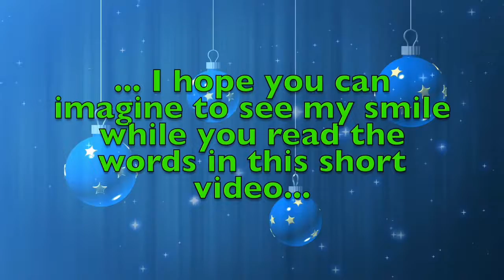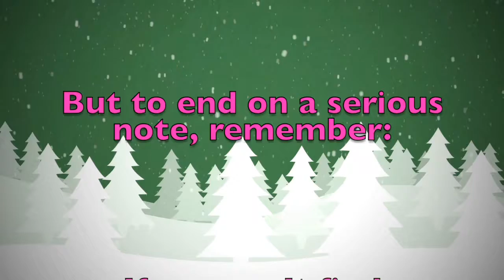Merry Christmas Jolina! A special message just for you.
Merry Christmas dear Jolina! These are a few personalised thoughts just for you! Did you like them? Would you send your Christmas wishes to your other friends...? On this youtube channel you will find videos for all kinds of names and nicknames. So, what are you waiting for? Surprise your friends by sending them a personalised video!